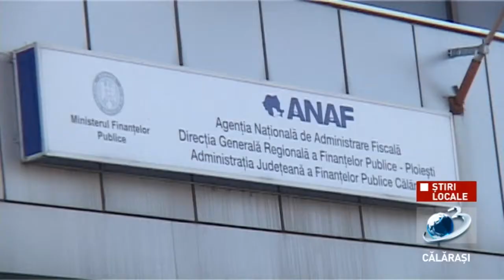Declarația unică precompletată poate fi descărcată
Pentru sprijinirea contribuabililor, Ministerul Finanțelor anunță că persoanele fizice pot accesa declarația unică (formularul D 212) precompletată în baza informațiilor deja cunoscute de autoritățile fiscale.